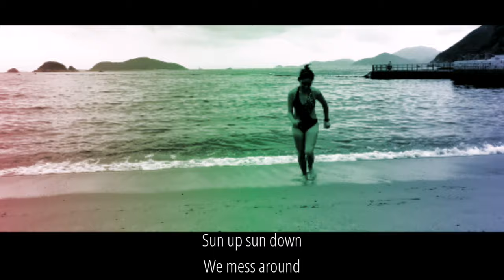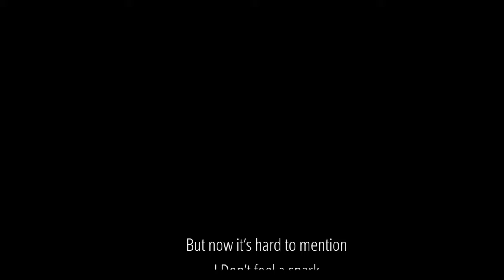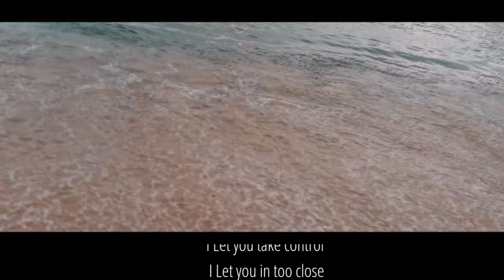GHOST - Cabri LYRICS / Kinemaster music Collection No Copyright Music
Featuring

Artist: TEAM Venom (Jane & Yuri)
Produce/ Editor: Paz Capistrano
Location: Repulse Bay, Hong Kong
Music: GHOST by. Cabri
Kinemaster Music Collection
Genre: R&B / SOUL EMOTIONAL
Instrument: E Piano, Synth, Pad, Bass & Drums
Length: 3:44
Composed by: Bumsool Kang, Sunwoo

You can follow our Facebook Page Team Venom

Ghost Lyrics – Cabri

Singer: Cabri
Title: Ghost

Late nights
(Been on)
Long flights
(Stayed on)

Strange time
Strange time
In my life
I took a drive

Clear my mind
And I ended up
Back at your spot
For what felt like The millionth time

Reconnection
From separate sections
We would

With no sense of direction
If it’s
Sun up sun down
We mess around

We’re way too involved now
Never wanted someone
To Disappear
To Disappear

To just get outta here
Never wanted someone
To take control
I Let you in too close

Let you in too close
Go Ghost
You called

And four walls
(Four walls) (Delay maybe)
Kept our secrets hidden
Eating fruit so forbidden

Kept our secrets safe (Harms)
Cause the Temptation
Felt like pure elation
Gave you my attention

But now it’s hard to mention
Don’t feel a spark
When you say my name
Reconnection

From separate sections
We would
Meet in the middle

Never wanted someone
To Disappear
To Disappear

Never wanted someone
To take control